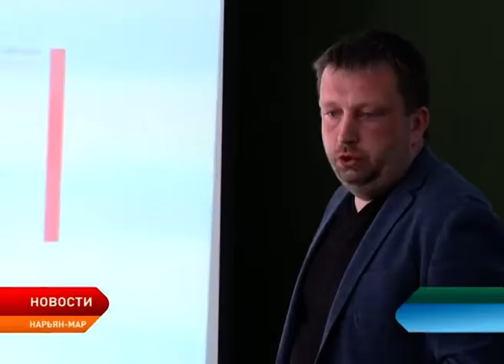Образовательный проект «Яндекс.Лицей» стартовал сегодня в Ненецком округе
В Ненецком округе стартовал всероссийский образовательный проект «Яндекс.Лицей». Как овладеть современными технологиями, какие возможности открываются для участников, сегодня рассказали на первом собрании для будущих кандидатов проекта.